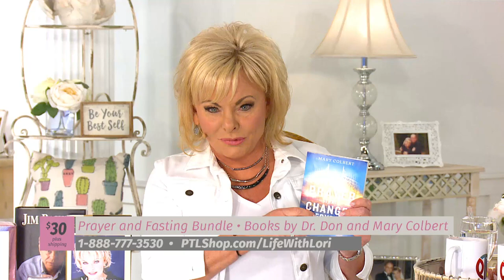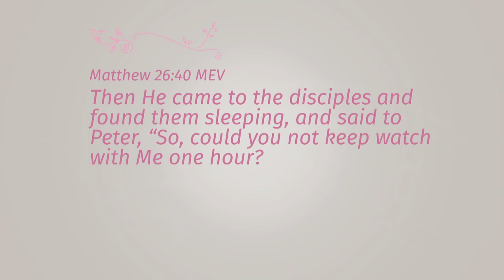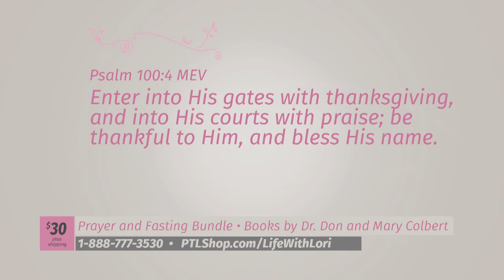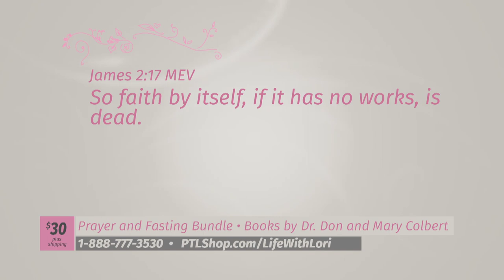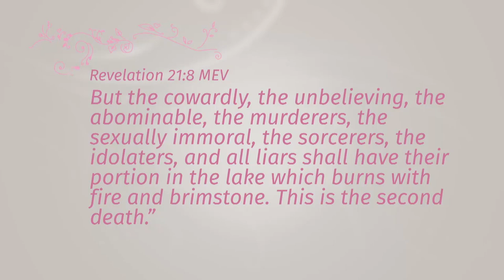The Life With Lori Show w/ Special Guest Mary Colbert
Watch the Life With Lori Show on The PTL Network on your Roku, Apple TV or Amazon Fire devices, ptlnetwork.com, Facebook Live or our mobile app.